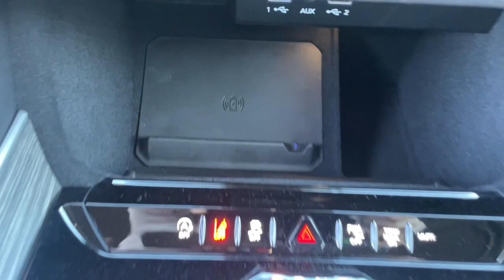2024 Jeep Wagoneer Augusta, North Augusta, Hepzibah, Evans, Martinez 24172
Velvet Red Pearlcoat New 2024 Jeep Wagoneer Series III available in 2158 Washington Road, Thomson, Georgia at Thomson Motor Corp. Servicing the Augusta, Thomson, North Augusta, Hepzibah, Evan, Martinez, GA area.

Quick Order Package 25N|3.55 Rear Axle Ratio|3.92 Rear Axle Ratio|Wheels: 20 x 9.0 Aluminum (DISC)|Leather Trimmed Bucket Seats|Normal Duty Suspension|Radio: Uconnect 5 Nav w/10.1 Display|Flexible Seating Group|HD Trailer Tow Package|Preferred Equipment Group (DISC)|Selec-Speed Control|60/40 Power Recline 3rd Row Seat|40/20/40 Power Tip/Slide, Recline|Full Length Floor Console|Floor Console w/Cupholder|Locking In-Vehicle Safe|8-Passenger Seating|Electronic Rear Limited Slip Diffe